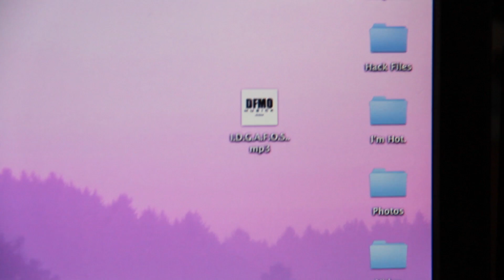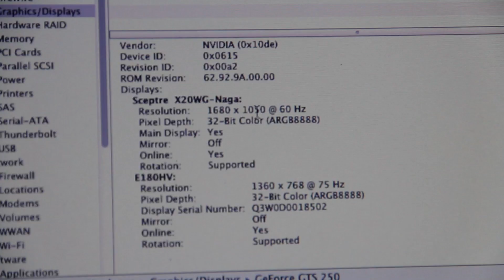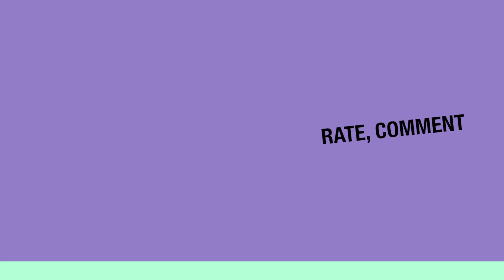Hackintosh Update: Dual Monitors!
I go over the new dual-monitor setup that I have on my hackintosh and how it's working! Also, please comment if you know how to fix that damned grey-tartan problem I mention at 2:26.